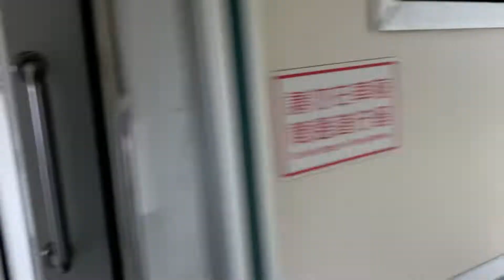此景已成絕響! 2022/3/6 167次 EMU1200(1203+1204) 紅斑馬 搭乘短紀錄(舊片重發)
167次 經由屏東線 往潮州 自強號 EMU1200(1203+1204)紅斑馬
每日行駛
章節:

0:00 新左營 進站
0:24 高雄 關門
0:34 鳳山→後庄
2:27 叭!
2:29 鳳山→後庄
3:44 後庄 通過
3:52 後庄→九曲堂
6:30 九曲堂 進站
7:06 九曲堂 出站